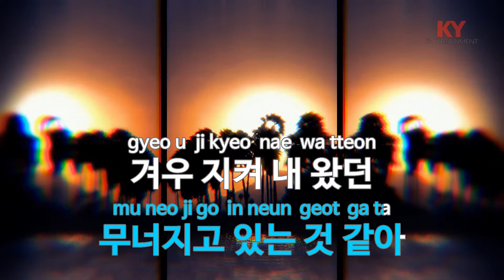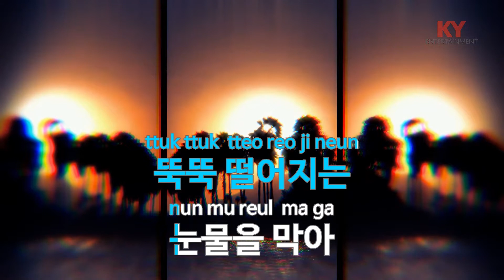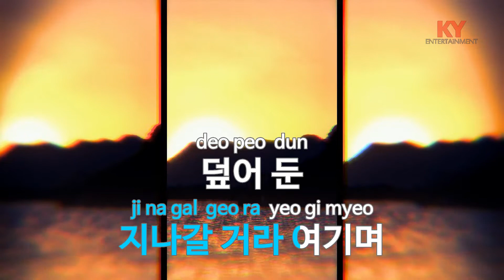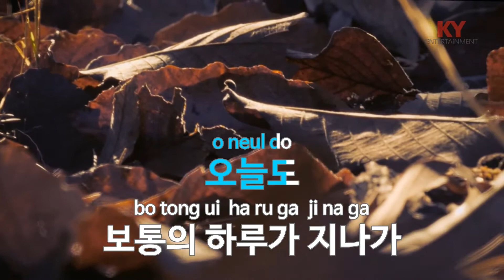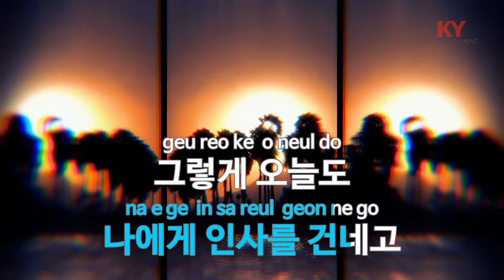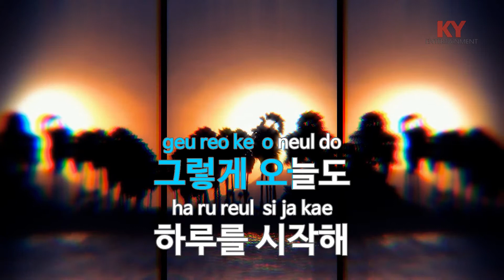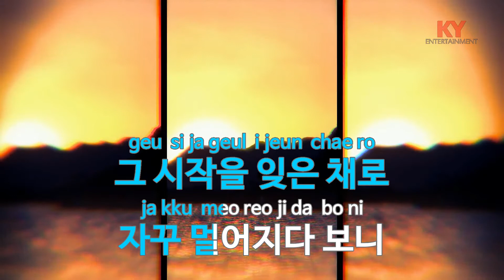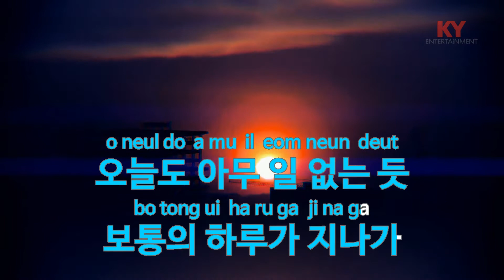보통의 하루 (드라마'나의 아저씨') - 정승환 (KY.91562) [KY 금영노래방] / KY Karaoke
★ 곡 정보 ★
번호 : 91562
제목 : 보통의 하루 (드라마'나의 아저씨')
가수 : 정승환
작사 : 박아셀
작곡 : 박아셀

Copyrightⓒkeumyoung